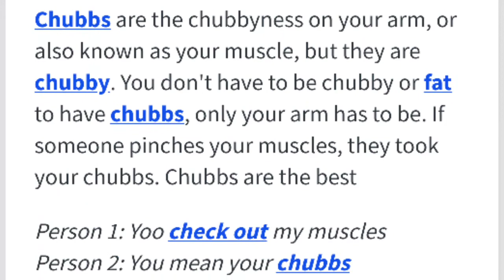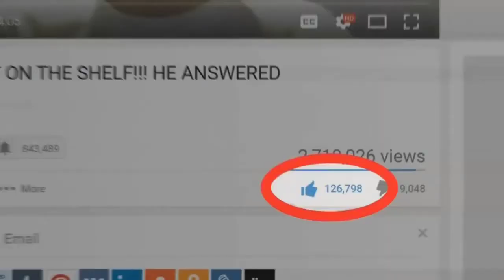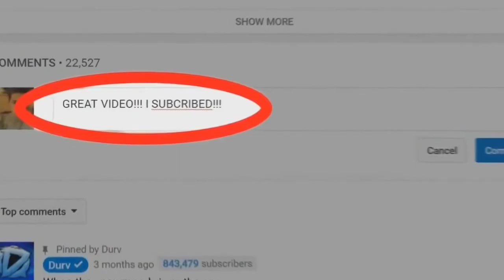Reacting to Durv's Diss Track: Dylan Gang - Memeulous Diss Track (Official Music Video)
Durv is back! And today I will be reacting to Durv's Dylan Gang, his new diss track.

Hey YouTube! This is my comedy channel where I will be putting out quality content to make people smile, laugh, and enjoy. I post about two videos a day, But sometimes I will only put out one because of my school.

On here you’ll find lots of cool games from Roblox, Minecraft, Would You Rather, to CRAZY games you’ve never heard of! You’ll might also find challenges, skits, and random THINGS you'll love! :D